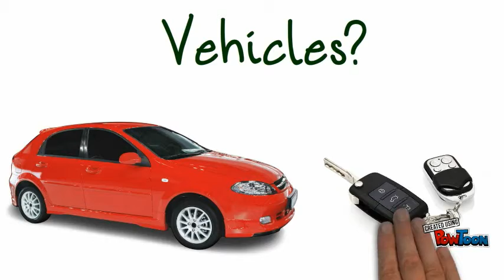CitronAds - Anguilla's #1 Free Classifieds Site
CitronAds commercial - CitronAds is a free online classifieds ads website where people can buy and sell items, pets, vehicles, properties, and find or offer jobs in Anguilla (British West Indies).

Become a free member and start listing your classified ads within minutes.